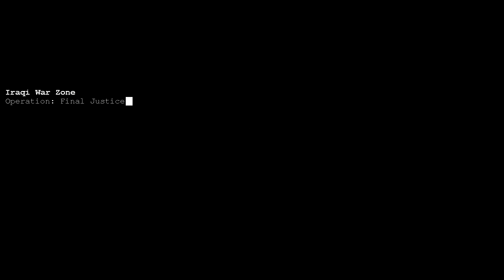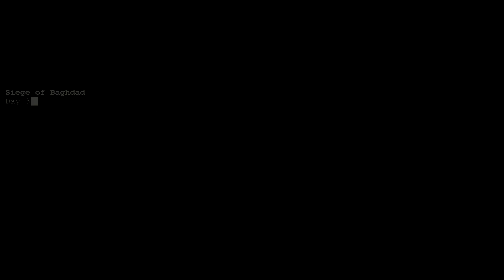Command And Conquer Generals - USA Mission 1